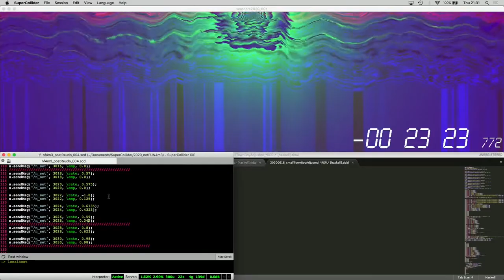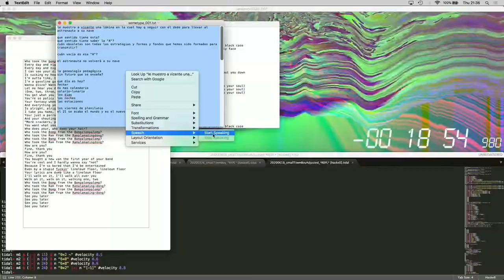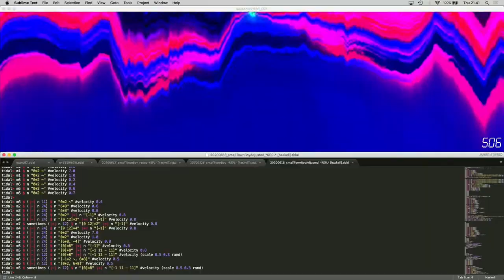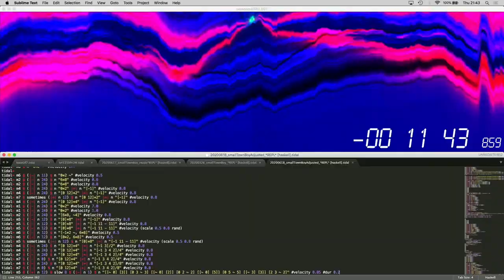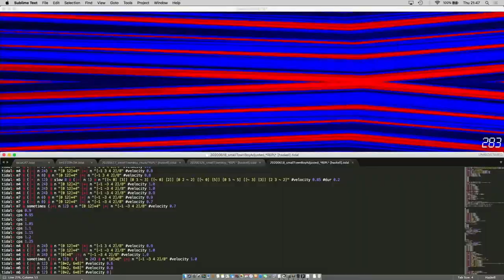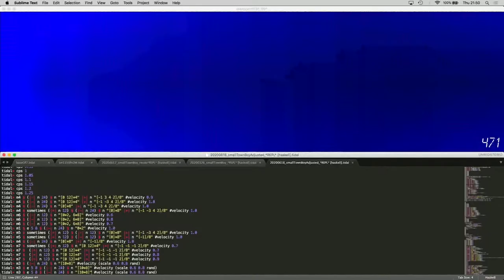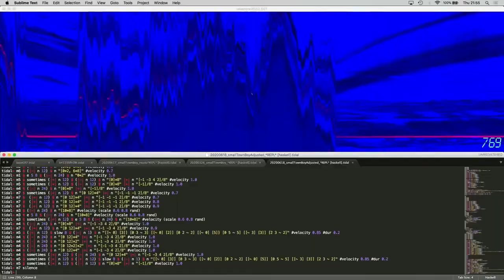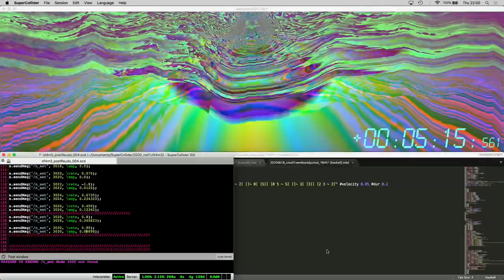voodoochild/: !fUN4m3: 003: STBoy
voodoochild/:
!fUN4m3: 003: Small Town Boy
Live-coding y gráficos audio-reactivos;
Supercoliider+TidalCycles+Processing+GLSL+MIDI+Casio CTK-481+KorgMicroSampler
30' 27"
Recorded Live on 2020/06/18: 21.30 UTC-4
Streamed on 2020/06/27: 20.30 UTC-4
REUDO 20 | Video concierto: ȚAҠAЏ + Wamani + voodoochild